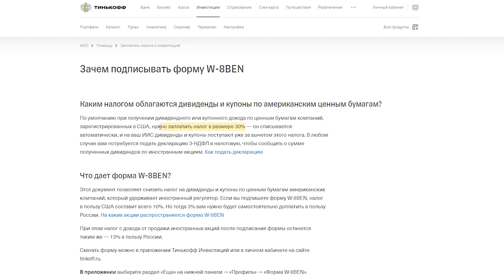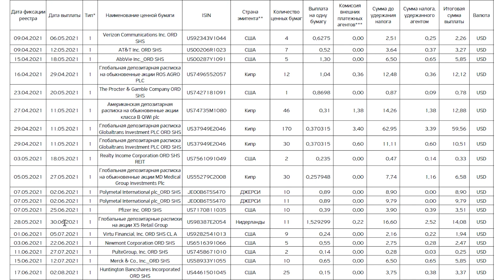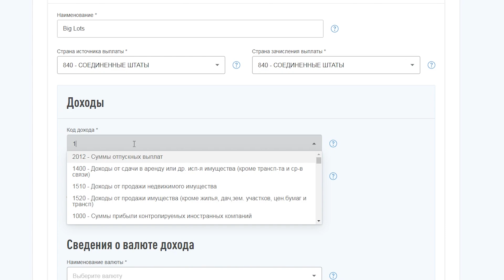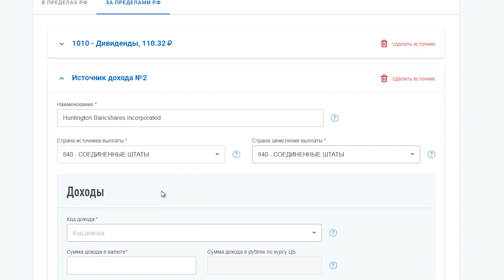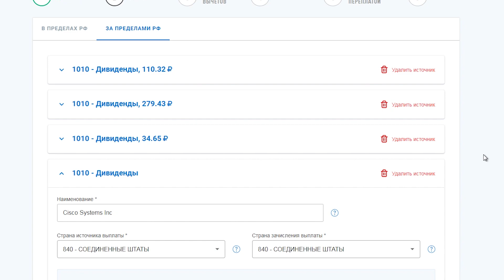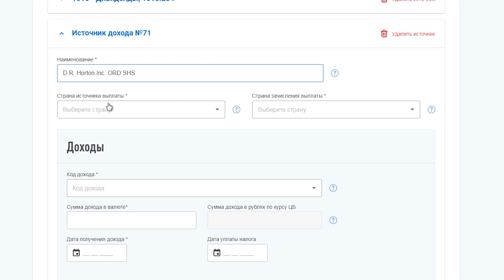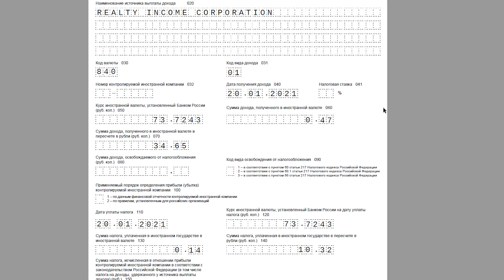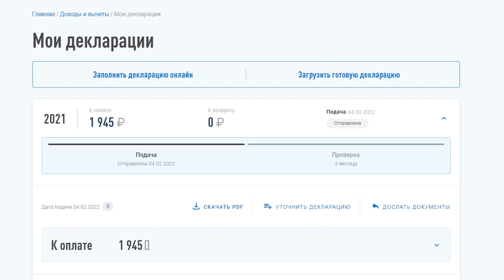Как заплатить налог за дивиденды иностранных компаний? 3-НДФЛ Декларация Тинькофф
Как заплатить налог за дивиденды иностранных компаний? 3-НДФЛ Декларация в Налоговой. Личный кабинет ФНС. Тинькофф инвестиции как пример. Подать декларацию до 30 апреля текущего года, за предыдущий. А уплатить налоги до 15 июля.

Откройте Индивидуальный инвестиционный счет и Вам подарят акцию до 20 000 рублей